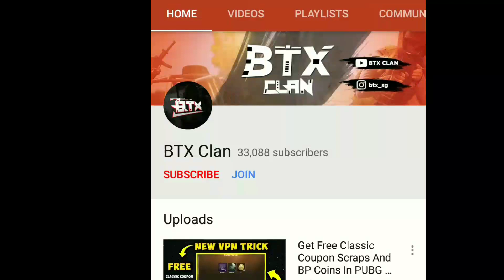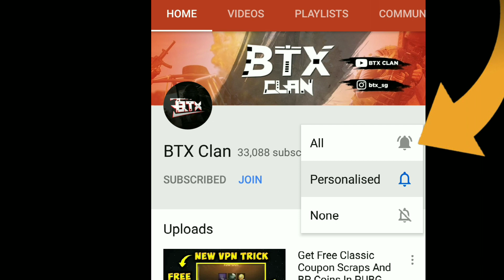HOW TO SOLVE LAG PROBLEM IN PUBG MOBILE | FOR 3GB AND 4GB RAM PHONES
Hello Bhailog To kaise Ho AAP SBHI LOG Welcome to another PUBG Mobile Video I Hope You Guys Enjoying My Videos Of PUBG Mobile Like Updates Gameplay And Many More

btx_sg

I Playing Right Now On MI NOTE 4
Upgrading soon

BTX Clan | BTX Siddharth

SUPPORTERS MAKE ME STRONGER
AND HATERS MAKE ME MORE STRONGER
FOR LONGER